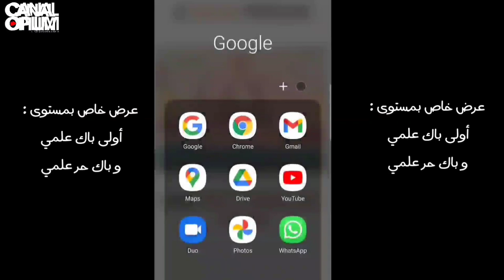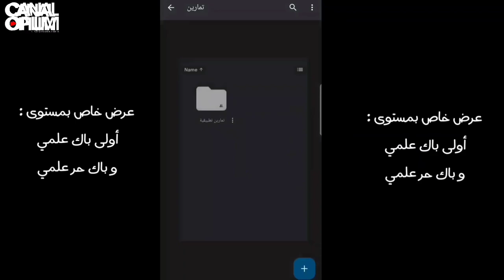كيفاش تزيد النقط فالمواد لي ضعيف فيها ...